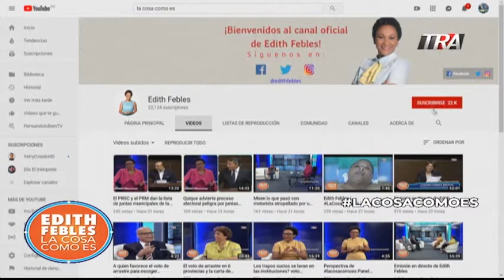Perspectivas de La cosa como es. Bloque 1 | 15/05/19